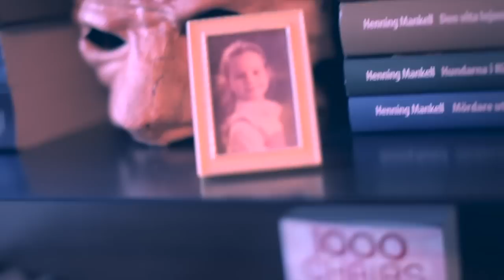Hjemme hos Mattias og Suzie, koreografer i forestillingen "THE PERFORMANCE FORMERLY KNOWN AS SEXY"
Etter å ha samarbeidet både som koreografer og dansere på flere store og små prosjekter, inkludert soloen 'Wolfman/Lycanthropy', har Mattias og Suzie oppdaget at de komplementerer hverandre som et kreativt team. Deres kompani ble etablert i 2013.

«Sexy» er deres tredje produksjon sammen og deres første helaftens forestilling.

Sexy er et ord med utallige referanser og oppfatninger. Psykologien bak ordet er mer interessante enn de øyeblikkelige assosiasjonene til seksuell tiltrekning og opphisselse. Det er et begrep med en mengde betydninger og er kraftfullt på grunn av sin konstante dialog mellom det offentlige og det private. Ute i det åpne kan makt, penger og høy sosial status være 'sexy', men i mørket kan også underdanighet, overgivelse og lydighet vær det. Suzie R. Davies og Mattias Ekholm er opptatt av menneskelige situasjoner, følelser og sinnstilstander, hvor id representerer det mørke og kaotiske i vår personlighet, ego er organiserte og realistiske, og super ego står for en bevissthet som kritiserer og prøver å holde følelsene i sjakk. Det vi stempler som 'sexy' kan både være opplagt og konvensjonelt, eller det kan gi hint til våre egne indre liv, og våre usagte og muligens unevnelige begjær.

Koreografi: Mattias Ekholm and Suzie R. Davies i samarbeid med danserne.
Dansere: Marianne Kjærsund, Gry Bech-Hanssen, Matias Rønningen, Suzie R. Davies, Mattias Ekholm
Musikk: Jørgen Knudsen
Scenografi: Olav Ryland Myrtvedt
Lys: Ingeborg Staxrud Olerud
Kostymer: Kristine Gjems
Produsent: Pia Elton
Samprodusent: Dansens Hus, Oslo

Støttet av Norsk kulturråd, Fond for lyd og bilde, Fond for utøvende kunstnere

Varighet ca 60 minutter.